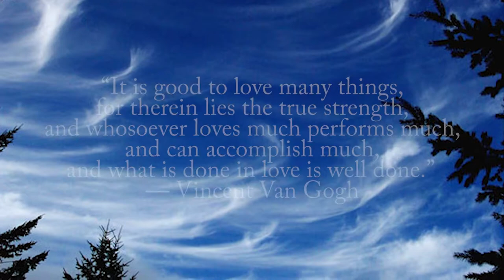Wake Up and Smell the Poetry: Phil and Trisha Knudsen Part 1